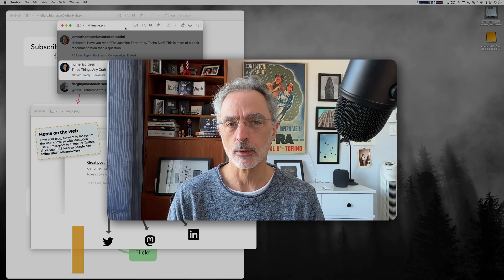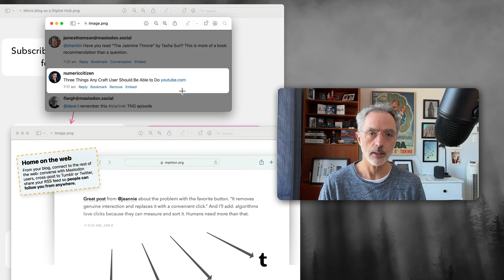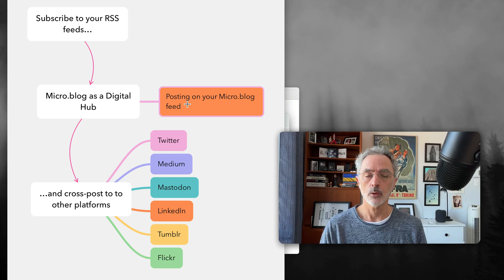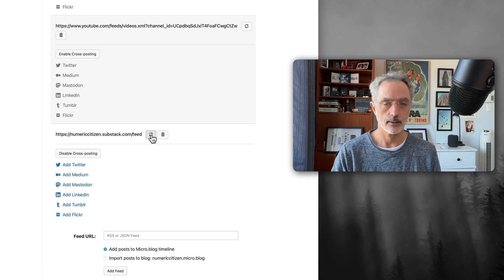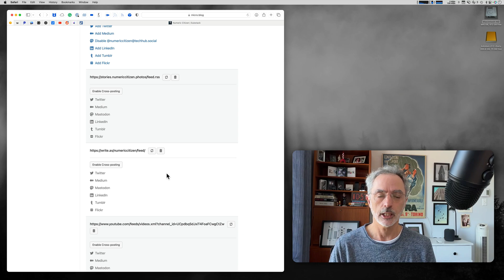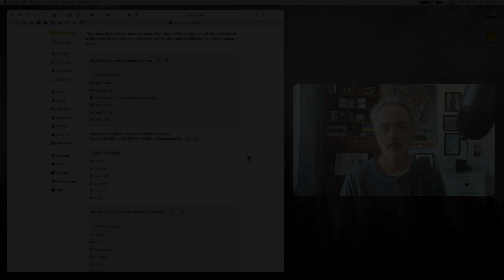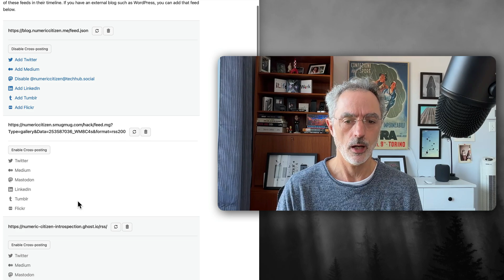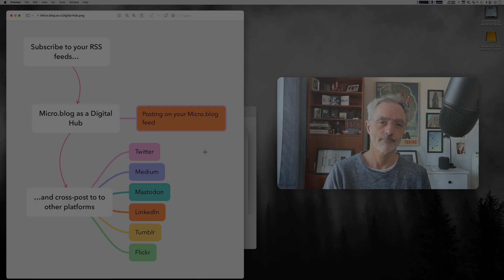Understanding How Micro.blog Can Be Your Digital Hub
Micro.blog ability to import RSS feed articles and cross-post to some other platforms like Mastodon is not always well understood. This video will walk you through this in detail.

▶️ SOME VIDEOS YOU MIGHT FIND INTERESTING